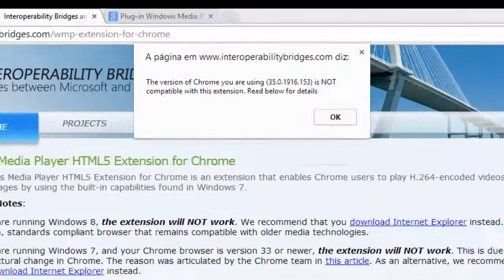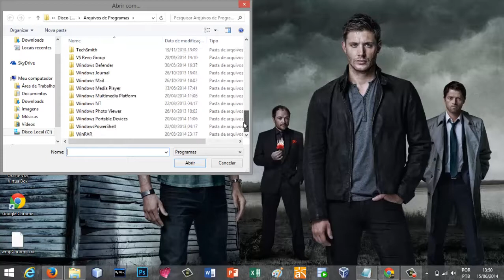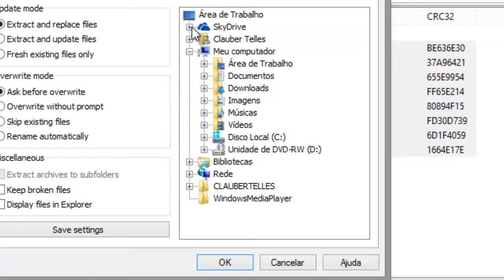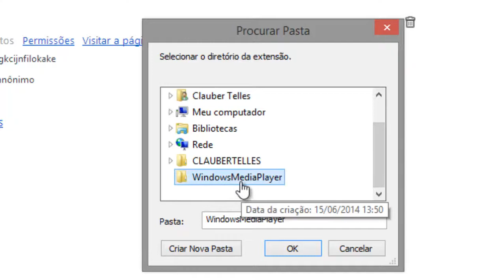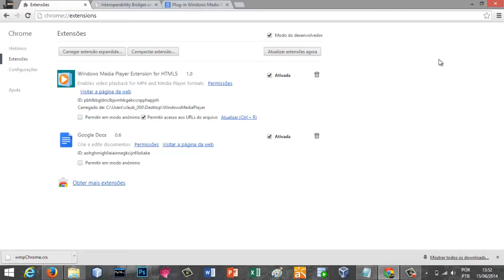Como adicionar extensões off-store no Google Chrome (Modo do desenvolvedor)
Neste vídeo mostro um pequeno tutorial (mais voltado para usuários intermediários ou avançados) que tem uma noção do Google Chrome e suas ferramentas.

Eu fiz um exemplo de como esse tutorial funciona com a extensão  "Windows Media Player" no entanto também consegui habilitar outras extensões com esse tutorial. Espero que vocês consigam.